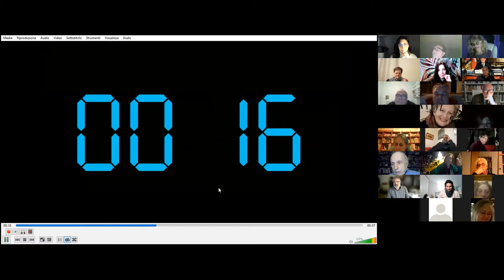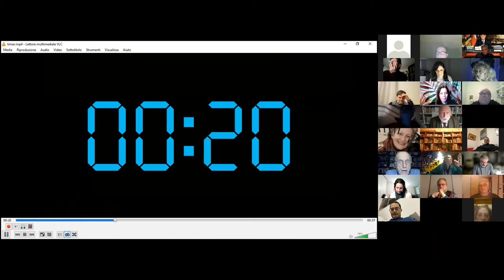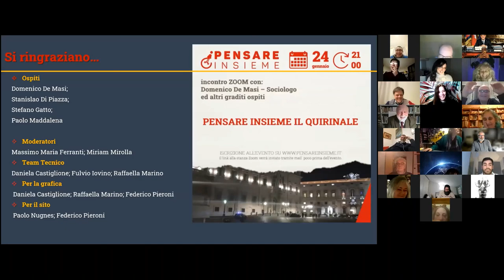Pensare Insieme il Quirinale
Incontro Zoom organizzato da Pensare Insieme con:
- Domenico De Masi: Sociologo
- Paolo Maddalena: Magistrato e Giurista
- Stanislao Di Piazza: Senatore M5S
- Stefano Gatto: Ambasciatore UE